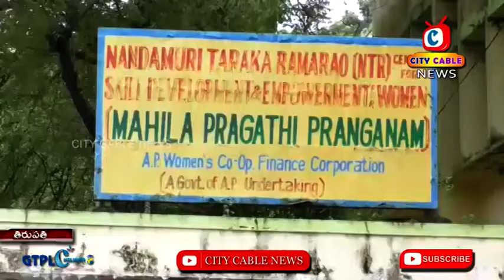Legal Awareness Camp || City Cable News Tirupati